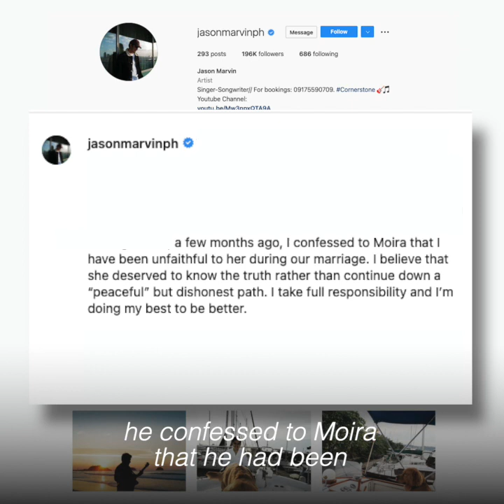CA bypasses Duterte-appointed Comelec chair, 2 poll commissioners - INQUIRER Today - June 1, 2022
INQToday: Here’s a quick roundup of today’s top stories

Incoming PCOO chief wants bloggers accredited for Palace press briefings

Toll rate hike at SCTEX starts on June 1

Jason Marvin Hernandez confirms split with Moira Dela Torre, confesses being unfaithful

BTS meets Joe Biden to discuss hate crimes, speaks at White House